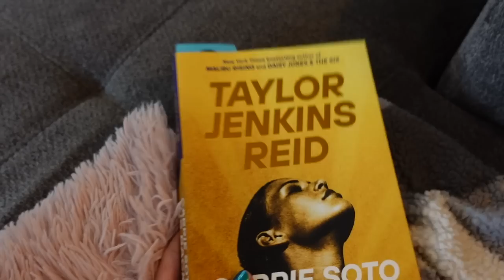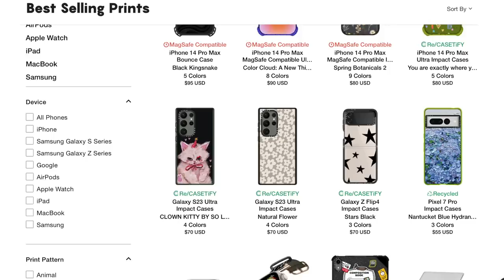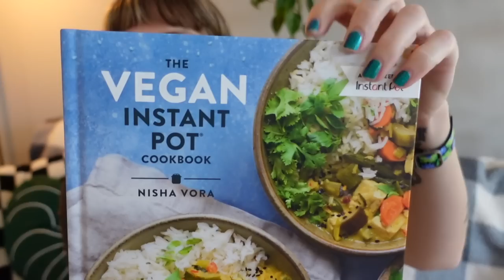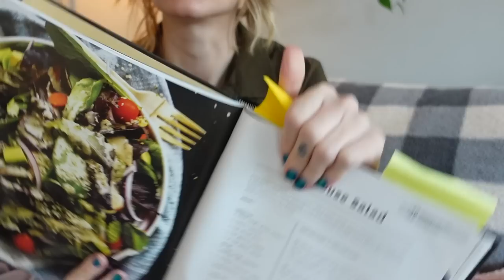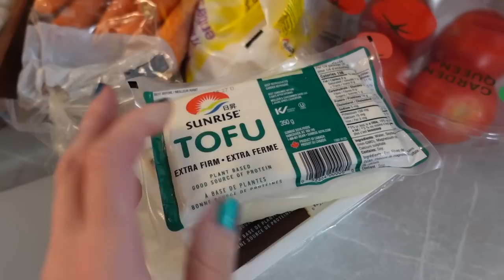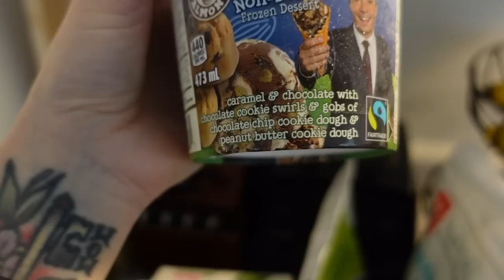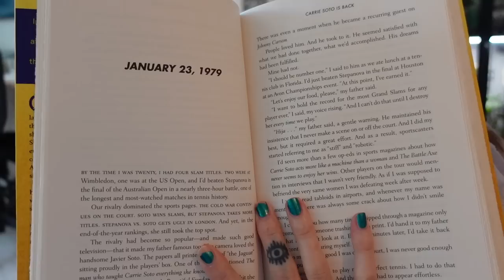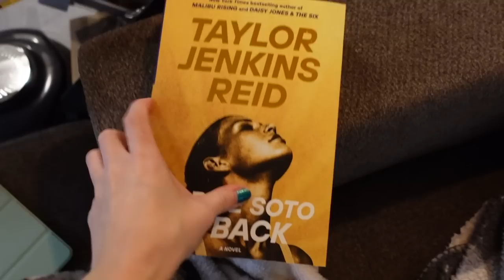🌱 reset + relax with me | day in the life vlog (vegan grocery haul + meals, books, self care)